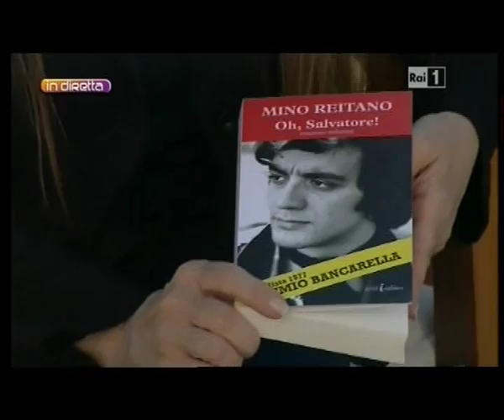Mino Reitano "Oh Salvatore" (Libro)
Presentazione del Libro di Mino Reitano,al Circolo del Tennis,"Oh Salvatore" a Reggio Calabria.